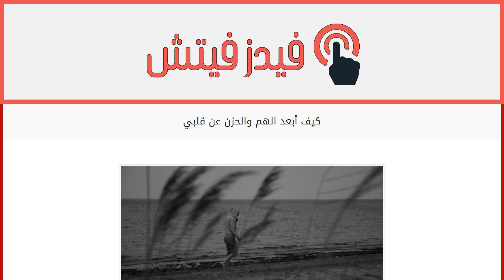كيف أبعد الهم والحزن عن قلبي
إقراألمقال كاملا :
محتويات
١ ممارسة التمارين الرياضية
٢ الاهتمام بالجانب الروحاني
٣ التواصل مع الآخرين
٤ السفر
٥ المراجع ممارسة التمارين الرياضية
تشير الأبحاث إلى أن ممارسة التمارين البدينة تساعد على مواجهة الأحداث الصعبة في الحياة، ومن ضمنها تقلّبات المزاج، ومشاكل النوم، وصعوبة التركيز، حيث تساعد التمارين الرياضية على الحد من مشاعر التوتر، والهموم، والاكتئاب، ولذلك تعد ممارسة التمارين من الخطوات المهمة من أجل جعل القلب خالياً من الحزن والهم.[١]
الاهتمام بالجانب الروحاني
ينبغي على الشخص أن لا يهمل الجانب الروحي في حياته، خاصةً عند الوقوع في مشكلة ما أو حدث صعب، بل عليه المواظبة على الصلاة، والتأمل بالكون والطبيعة، ومن الجدير بالذكر أن التأمل في الذات من الأمور المهمة أيضاً، بالإضافة إلى السعي إلى السلام الداخلي، والفرح، والقوة الداخلية خلال الأوقات الصعبة.[٢]
التواصل مع الآخرين
يُفضَّل أن يحيط الشخص نفسه بال